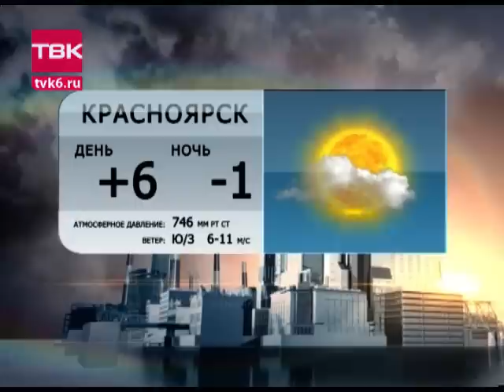Воскресные Новости ТВК (выпуск от 21 сентября 2014 года) 20.00.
ГЛАВНЫЕ ТЕМЫ:

ЧП в Красноярске. Сегодня днем сгорели 25 этажей жилого дома на улице Шахтеров.

Только в "Воскресных новостях" - видео и фотографии квартир сгоревшего дома.

 В прямом эфире комментарии сотрудников МЧС, властей и застройщика.

Но такой дом не один... Что будет с остальными домами с вентилируемыми фасадами?

Где разместят погорельцев? И от кого им ожидать помощь?